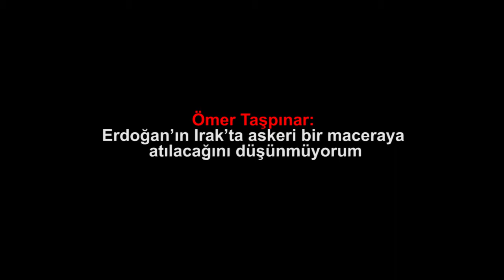Ömer Taşpınar Erdoğan’ın Irak’ta askeri bir maceraya atılacağını düşünmüyorum